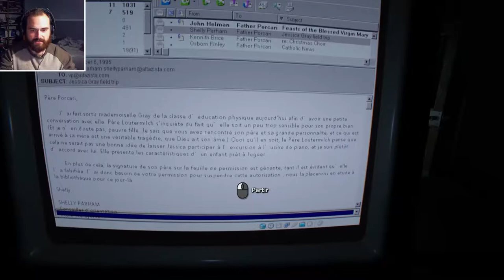Outlast 2 / Partie 9